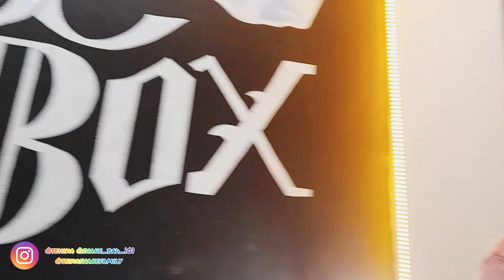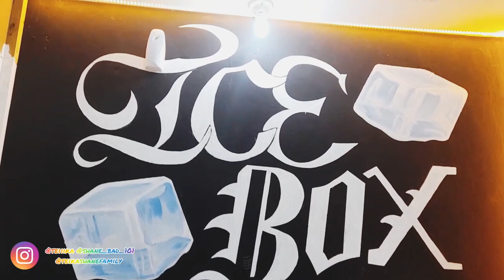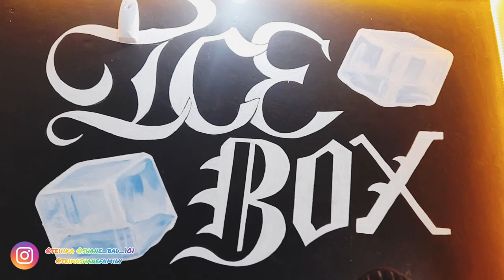we tattoo mommy face